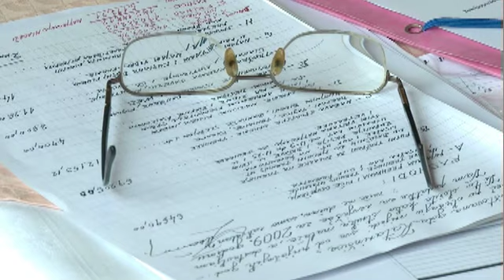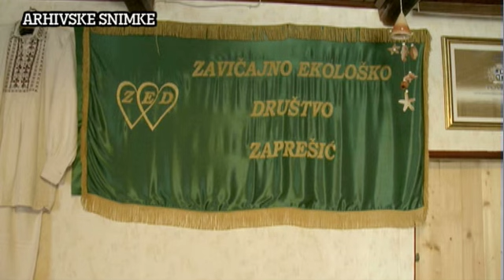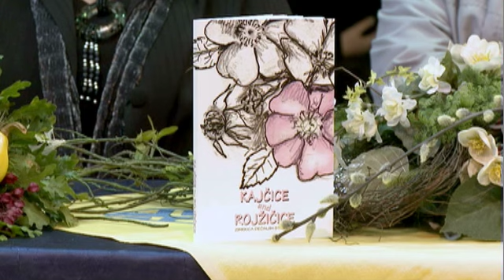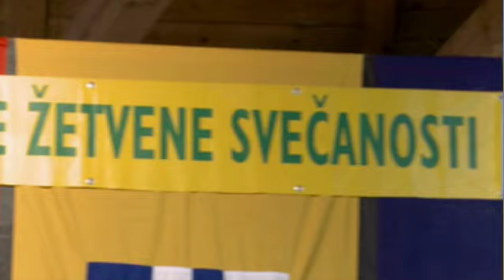TV Zaprešić, Vijesti 31.05.2010. dio II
Zbog tehničkih ograničenja YouTube-a, emisije duže od 10 minuta prikazuju se u više dijelova. Kako biste mogli pogledati emisiju u cijelosti, obratite pozornost na tekst u naslovu (dio1, dio2, dio3 itd...).